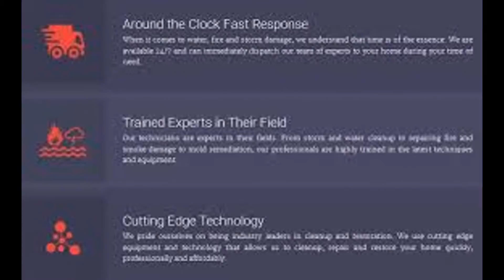Water Damage, Fire Damage, Mold Repair Orange County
Water Damage, Fire Damage, Mold Repair CA Water Damage USA Restoration Pros 24 Hour Water Damage Repairs & Emergency Water Extraction Service, Smoke Damage, Soot Clean Up, Fire Restoration, Flood Damage, Storm Damage, Sheet Rock Damage, Sheet Rock Repairs, Roof Damage, Roof Repairs, Mold Damage, Mold Remediation. We are certified by the Institute of Inspection Cleaning and Restoration. We also hold AMRT Advanced Microbial Remediation Technician, OCT - Odor Control Technician and FSRT - Fire & Smoke Restoration Technician certifications. All of our employees are highly trained, certified and dedicated to continuing their education so that they may provide industry leading service with 24/7 emergency water extraction & water removal service. Our expert technicians will do a thorough inspection of your home to assess any and all damage then they will provide you with a step-by-step plan for repairing the damage. When our technicians are done with your home it will be fully restored back to its pre-damage condition or better. You can rest assured that your home is now clean and safe.

Commercial Water Restoration USA Restoration Pros
Office Flood USA Restoration Pros

Water Damage Restoration USA Restoration Pros
Water Damage Mitigation USA Restoration Pros
Water Damage Cleanup USA Restoration Pros
Water Extraction USA Restoration Pros
Water Removal USA Restoration Pros

Fire Damage Restoration USA Restoration Pros
Fire and Water Damage USA Restoration Pros
Fire Damage and Fire Cleanup USA Restoration Pros
Smoke Damage and Smoke Cleanup USA Restoration Pros

Flood Restoration and Flood Cleanup USA Restoration Pros
Storm Damage Water, Wind, Flood damage USA Restoration Pros